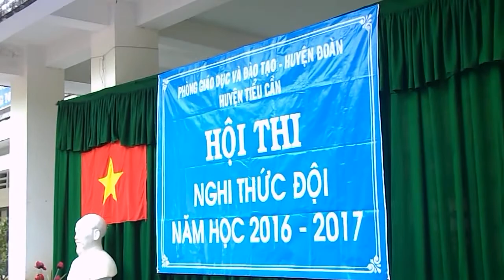Thi Nghi thuc doi huyen Tieu Can 2017 1